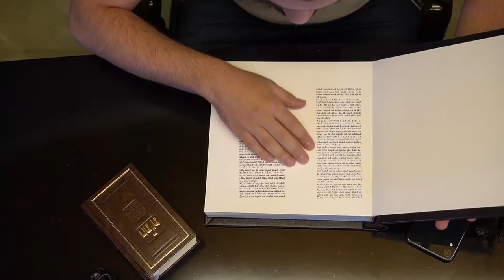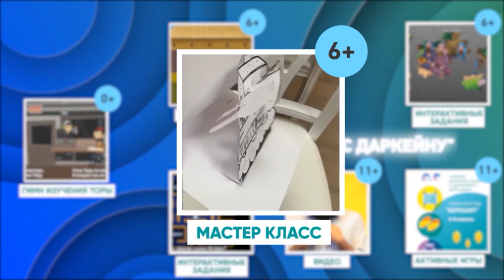Настоящая свобода - что это? Недельная глава Итро | Аба Довид. Кабалат Шабат с Даркейну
Размышления о недельной главе Итро. О важнейшем событии для еврейского народа и рассуждения о том, что такое настоящая свобода.

Видео от Абы Довида для образовательного проекта «Кабалат Шабат с Даркейну».